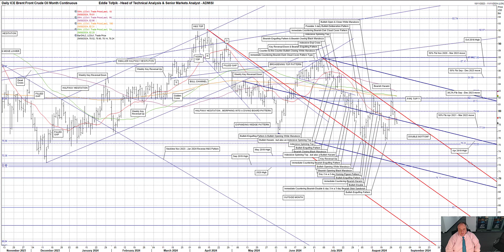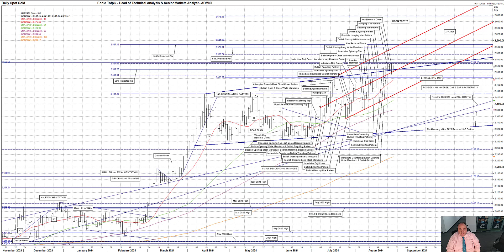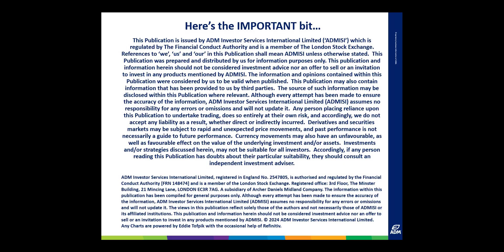ADMISI Daily Technical Analysis of Brent Crude Oil & Gold – Eddie Tofpik’s Crayons 29 August 2024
Your Daily ADMISI Technical Analysis on ICE Brent Crude Oil Futures & Spot Gold for Thursday, 29 August 2024 - RISK DISCLAIMER BELOW

Please find my video covering DAILY TECHNICAL ANALYSIS on ICE Brent Crude Oil Futures & Spot Gold.